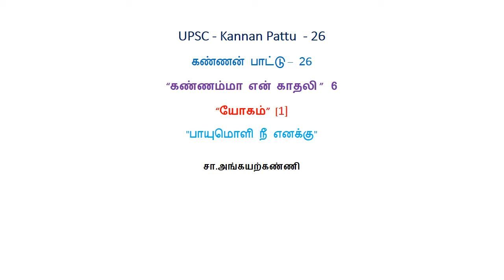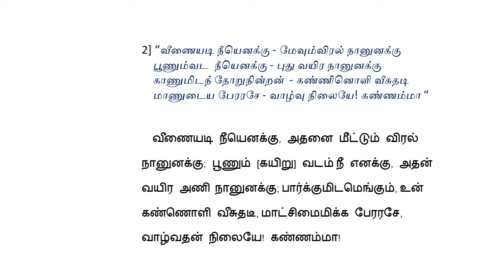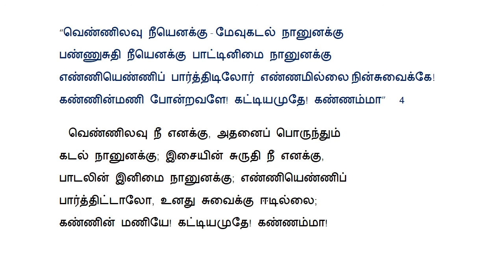UPSC-Kannan Pattu - கண்ணன் பாட்டு – 26“கண்ணம்மா என் காதலி” -6 - ‍“யோகம்” [1] "பாயுமொளி நீ எனக்கு"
UPSC-Kannan Pattu -  கண்ணன் பாட்டு – 26
“கண்ணம்மா என் காதலி” - 6 ‍- “யோகம்”[1]
"பாயுமொளி நீ எனக்கு"-"வீணையடி நீ எனக்கு"
 சா.அங்கயற்கண்ணி